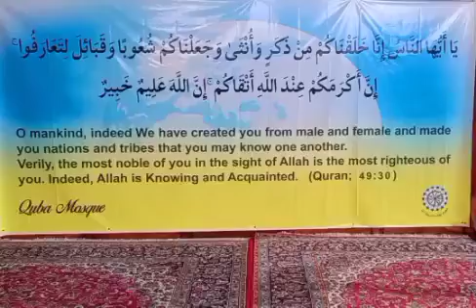گسترش مکتب اهل بیت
پاسخ به سوالات،
گسترش اسلام در جهان چگونه است؟
وضعیت مسلمانان در کشور نامیبیا ، مسجد قبا

ابوالفضل صبوری